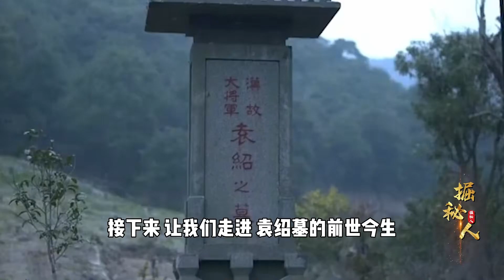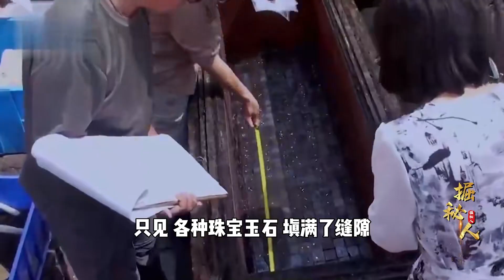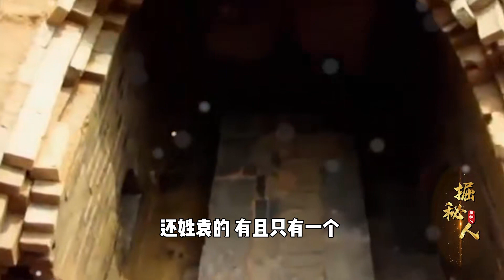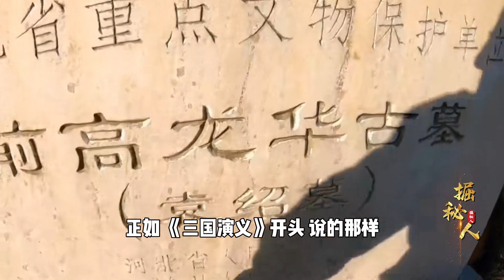河北挖出袁紹古墓！地宮機關復雜，狐仙守護千年無人敢動！